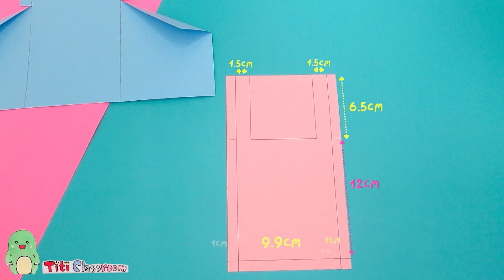How To Make A Pencil Box | DIY Paper Pencil Box Idea | DIY Easy School Supplies | Easy Crafts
Hi, This video will show you How To Make A Paper Pencil Box. This is an easy and super cute DIY Paper Pencil Box Idea which you can DIY for home or for DIY Easy Back To School Supplies. You can also make this Easy Craft for your friends as a gift.

We will be uploading many more art & crafts videos. Thank you for your support!

Foyf (Instrumental) by NEFFEX

Once again, thank you so much for your support!